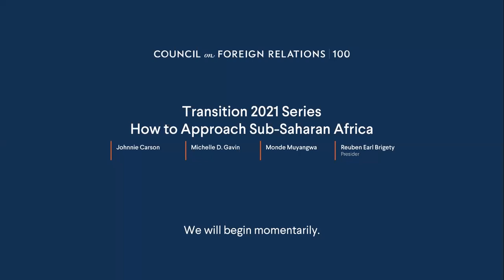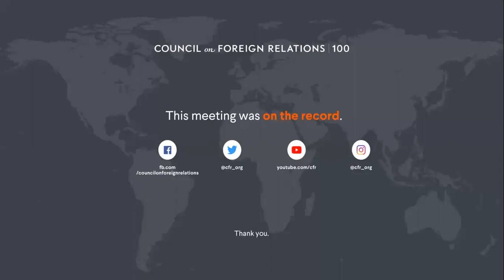Transition 2021 Series: How to Approach Sub-Saharan Africa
Panelists discuss U.S. policy priorities in Sub-Saharan Africa and what changes to expect from the Biden administration.

The Transition 2021 series examines the major foreign policy issues confronting the Biden administration.

Speakers
Johnnie Carson
Senior Advisor, United States Institute of Peace; Former Assistant Secretary of State for African Affairs, U.S. Department of State (2009—2013); CFR Member

Michelle Gavin
Senior Fellow for Africa Studies, Council on Foreign Relations; Former United States Ambassador to Botswana (2011—2014)

Monde Muyangwa
Director, Africa Program, Woodrow Wilson International Center for Scholars

Presider
Reuben E. Brigety II
Vice Chancellor and President, The University of the South; Adjunct Senior Fellow for African Peace and Security Issues, Council on Foreign Relations